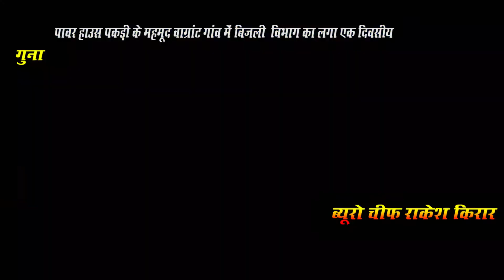गुना प्रशासन द्वारा की गई हजारों लीटर अवैध शराब जप्त शराब के अवैध कारखानों को भी नष्ट किया